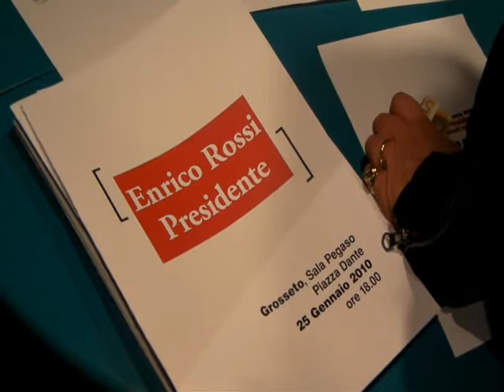Il tour di Enrico Rossi nella provincia di Grosseto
Il video della tappa nella provincia di Grosseto del candidato a presidente della Regione Toscana Enrico Rossi (25-26/01/2010).